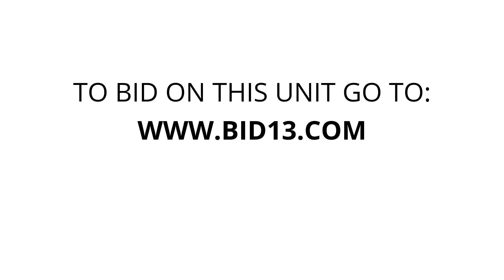Stop-N-Stor Oregon - Unit 0207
dresser, totes, crate, tools, misc-household